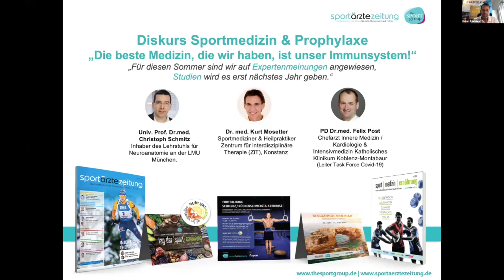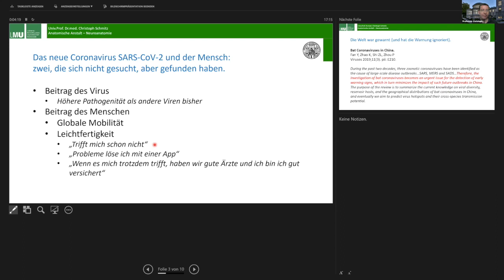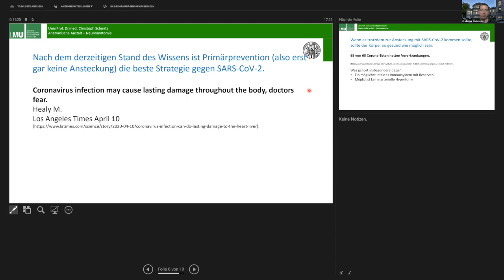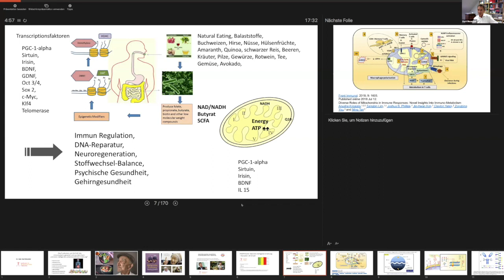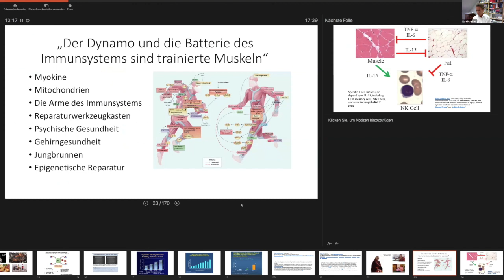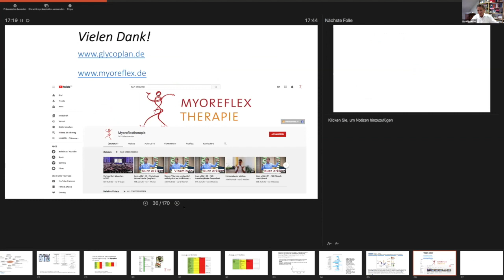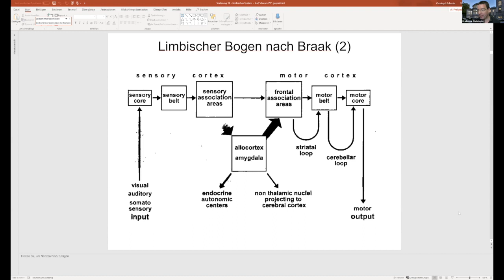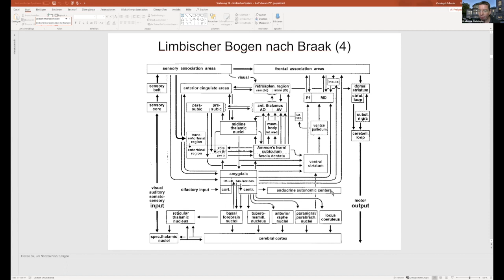Diskurs-Talk: Prophylaxe und Sportmedizin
Univ. Prof. Dr. med. Christoph Schmitz
Dr. med. Kurt Mosetter
PD Dr. med. Felix Post